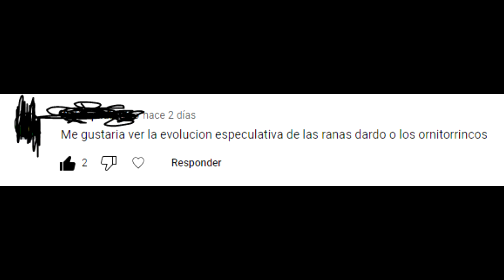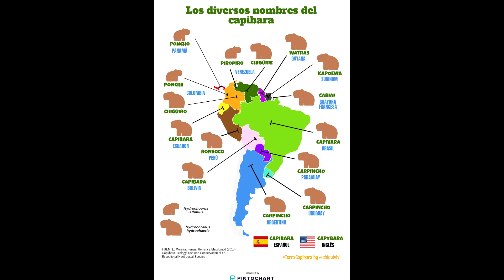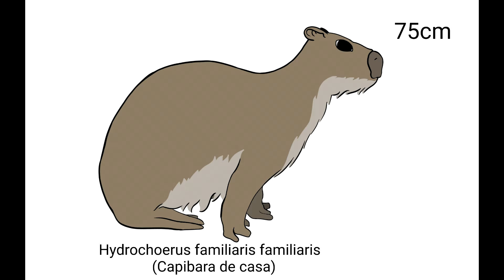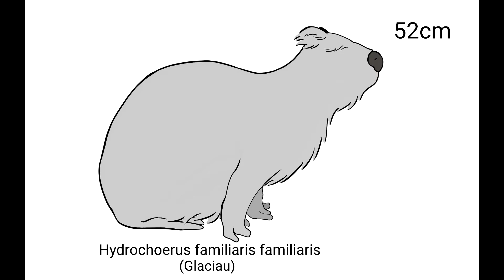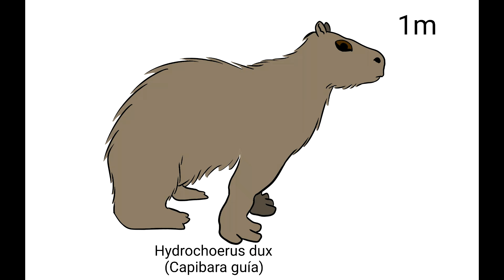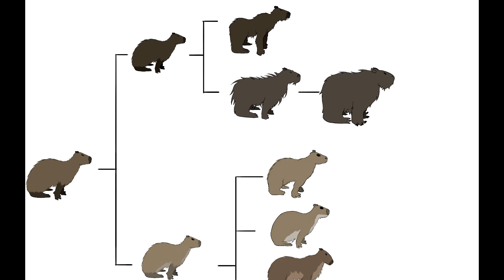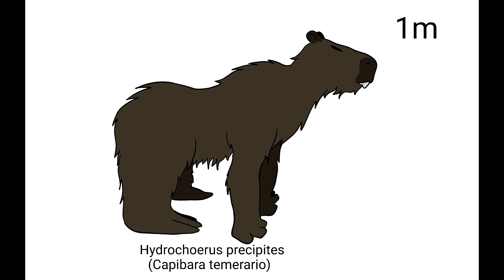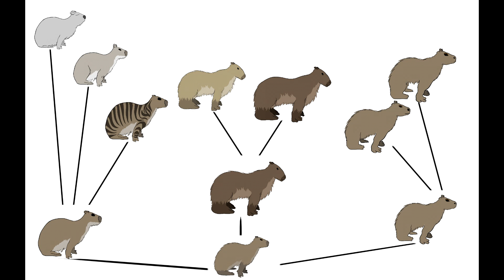Proyecto evolución especulativa - Capibara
¡Muchísimas gracias por los 100 suscriptores!
Sé que para un canal grande esto no es mucho, pero este no es un canal grande, así que muchísimas gracias por seguirme, dar like y por el apoyo que he recibido en los comentarios.

Recordad que si tenéis alguna propuesta de evolución especulativa, dejadla abajo en los comentarios.